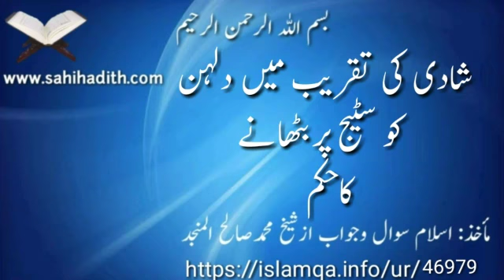شادی کی تقریب میں دلہن کو سٹیج پربٹھانے کاحکم 46979